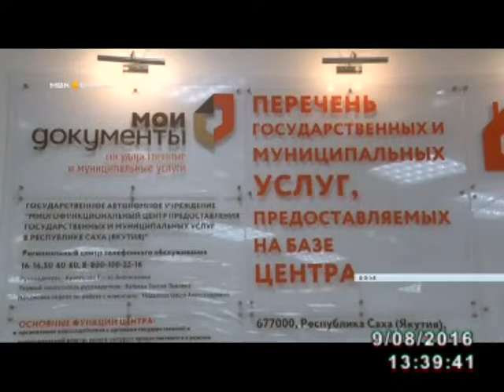Элбэх өҥөнү оҥорор Кииннэргэ пааспардары уонна масыына быраабын биэрэр буолуохтара